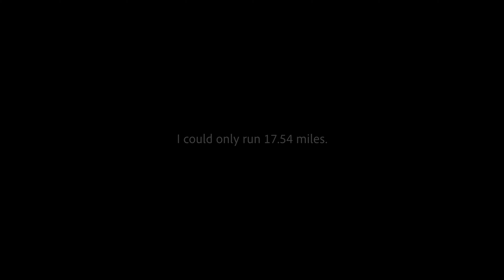RUNNING A MARATHON IN 24 HOURS (NO TRAINING REQUIRED)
Running a marathon (3 miles in the first hour, one mile for 23 hours after that) without training in 24 hours, and getting a bunch of stuff around the house done. I'd say it was a pretty fulfilling day running a marathon for the first time!

Let me know how I'm doing in the comments below!